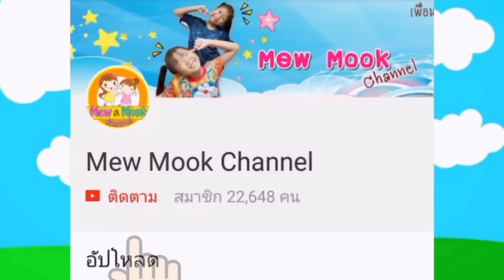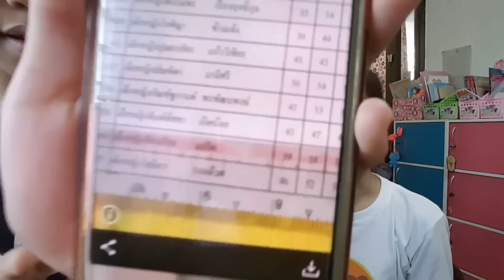พี่หมิว น้องมุก | ข่าวดี!!!สำหรับแม่ยิ้มหน้าบาน | Mew Mook Channel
❤ฝากเพื่อนๆกดติดตาม เพื่อรับการแจ้งเตือนชมคลิปใหม่ๆจากพี่หมิว น้องมุกนะคะ

💗💗สนใจส่งพัสดุหรือสินค้ามาให้พี่หมิว น้องมุกรีวิวตามที่อยู่ด้านล่างนี้เลยได้เลยค่ะ💗💗
            Mew Mook Channel
224 ซอยพุทธบูชา39 ถนนพุทธบูชา แขวงบางมด เขตทุ่งครุ กทม.10140